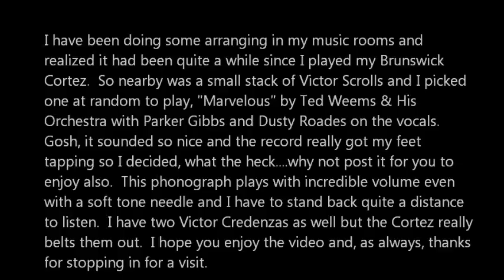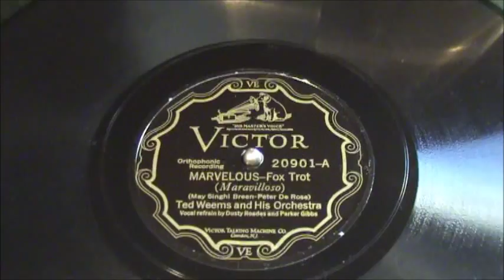"MARVELOUS" Hot Jazz Played On BRUNSWICK CORTEZ Phonograph By Ted Weems & His Orchestra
Here is a sizzling hot 1920's tune played on my Brunswick Cortez by the fabulous Ted Weems and His Orchestra with Parker Gibbs and Dusty Roades doing the vocals.  This tune will really get your feet tapping with a red hot arrangement typical of this great early dance band.  I have recently been moving phonographs and music boxes around in my music rooms and realized I had not played the Cortez in quite a long time.  So I grabbed a nearby stack of Victor Scrolls and selected this one at random.  It sounded so nice I decided to post it.  My ears are still ringing.  This machine plays with incredible volume.  Thanks for your visit and I hope that you enjoy the video.